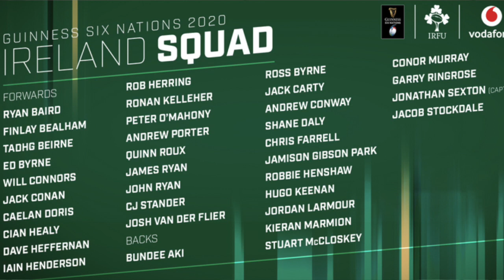RTÉ Rugby podcast: Mike Prendergast on Racing v Exeter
Racing 92 attack coach Mike Prendergast previews their Champions Cup final against Exeter. Donal Lenihan, Bernard Jackman, Wes Liddy and Michael Glennon discuss the Bledisloe Cup, Irish exiles in New Zealand, a possible Ireland team to play Italy and look ahead to Racing v Exeter.